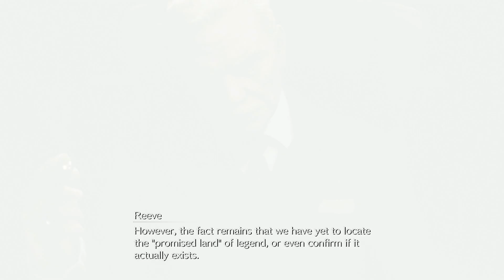Final Fantasy 7: Rebirth(Part 13)